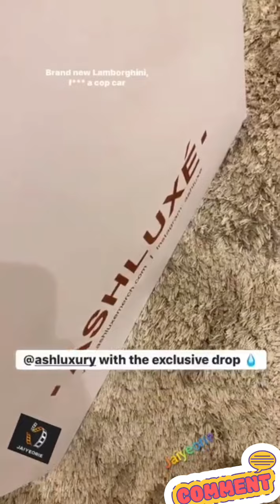Dakore Akande Lydia Agahan - Timini Egbuson 33rd birthday 🎂 party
jaiyeorie Timini Egbuson 33rd Birthday - cakes gifts Dakore Akande + Dasola Ayomide Lydia Agahan